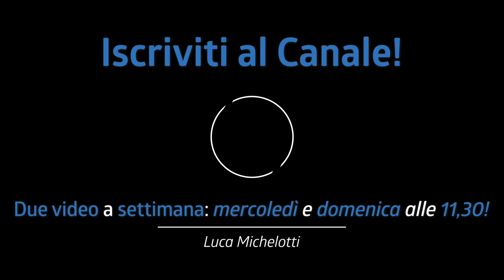Fare VISUALIZZAZIONI su YouTube! Perchè è così difficile!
Come fare visualizzazioni su youtube e sui social in generale? Perchè al giorno d'oggi è così difficile? Oggi voglio dirvi 5 regole per me fondamentali sul web!

♬ My gear:
Kits: